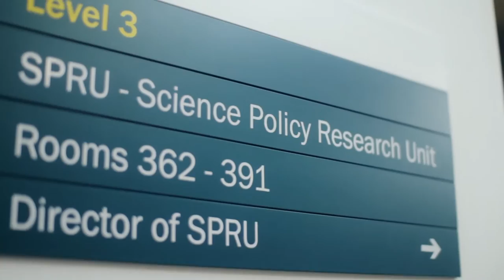University of Sussex, Science Policy Research Unit (SPRU) – Masters courses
Academic staff and students talk about the Masters programme from the Science Policy Research Unit (SPRU), for careers in science, technology or innovation policy and management.